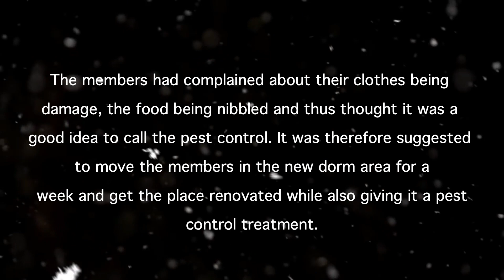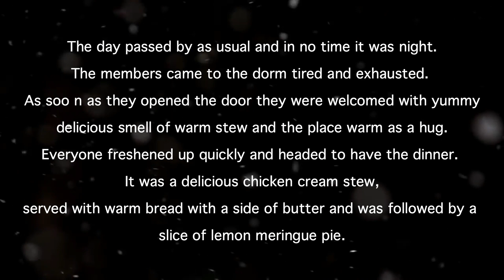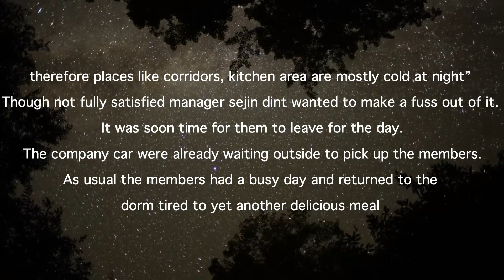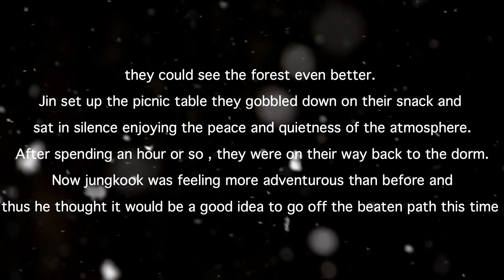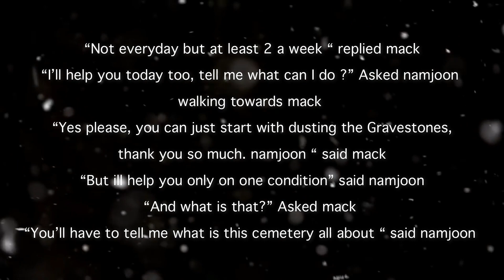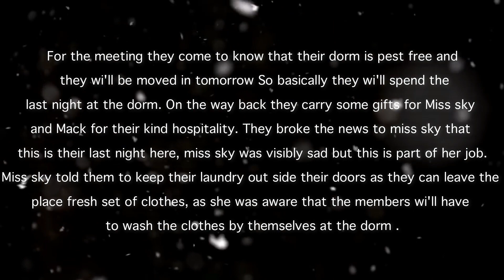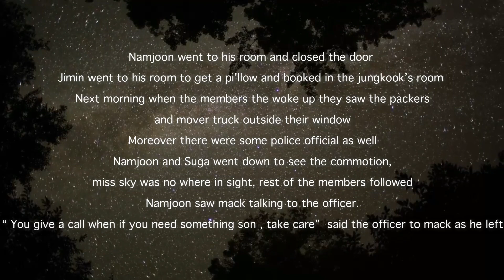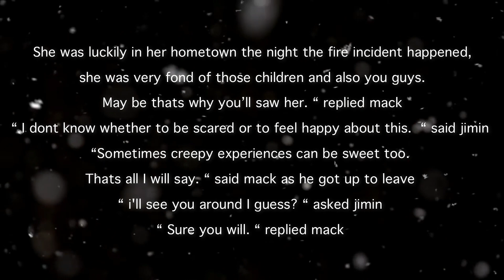BTS TEXT - BTS And The Haunted Dorm Ft. Manager Sejin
Hi guys!

In this video the BTS members move to a new dorm area, lets see what adventure awaits them.

Music
Creepy Music Box